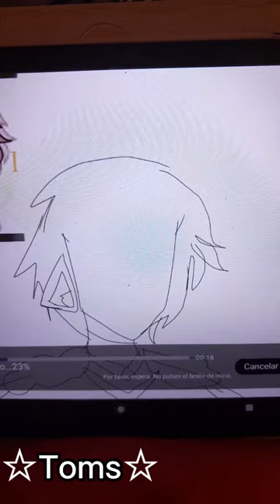Drawing c!Dr3@m @Iour read desc and pinned coment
Original  c!Dr3@m oc by